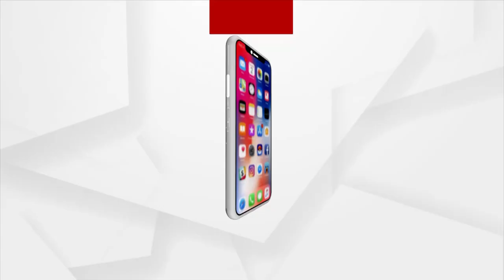ମମିତାଙ୍କୁ ନ୍ୟାୟ ଦାବିରେ ବିଧାନସଭା ଘେରାଉ କରିବ ରାଜ୍ୟ ବିଜେପି ଯୁବମୋର୍ଚ୍ଚା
ମମିତାଙ୍କୁ ନ୍ୟାୟ ଦାବିରେ ଆଗାମୀ 9 ତାରିଖ ରେ ବିଧାନସଭା ଘେରାଉ କରିବ ରାଜ୍ୟ ବିଜେପି ଯୁବମୋର୍ଚ୍ଚା।ସାରା ରାଜ୍ୟର ପ୍ରତ୍ୟେକ ଜିଲ୍ଲାରୁ ଯୁବମୋର୍ଚ୍ଚା ସଦସ୍ୟ ଯିବେ ଵିଧାନସଭା ଘେରାଉ କରିବାକୁ।